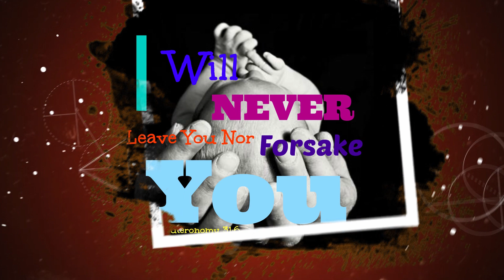Karthane Em Thunaiyaneer-Tamil Christian Songs///Sam.P.Keerthan//Pokkishiya Sandra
Christian Tamil Christian Songs| Tamil Praise and Worship

Original Composer
Emil Jebasingh

Cover re-arranged
SPK Gospel Army

Traditional Tune & Music
Sam P Keerthan

Sung by
Sam P Keerthan
Pokkishiya Sandra

Mix & Mastered
Daniel louis
DJ media

Title Lyrical and Edited
Jack Stephen